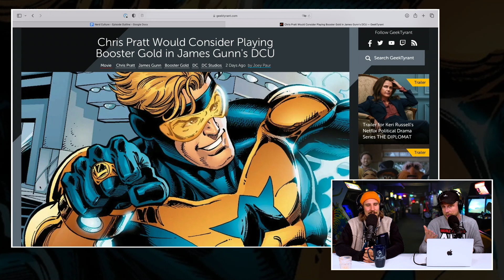Chris Pratt als Booster Gold in James Gunn’s MCU?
Nu James Gunn van plan is om Booster Gold te introduceren in het DC Cinematic Universe dat hij aan het bouwen is, hebben veel fans duidelijk gemaakt dat ze graag zouden zien dat Chris Pratt die rol op zich neemt. Het is niet moeilijk om de overeenkomsten op te merken die het personage deelt met Pratt's Star-Lord met zijn charisma en gevoel voor humor.

Omdat er voortdurend over dit stukje fancasting werd gesproken op sociale media, besloot Rolling Stone Pratt in een interview te vragen wat hij dacht van de mogelijkheid om het personage te spelen.
Hoewel Pratt geen gesprekken met Gunn heeft gehad over het spelen van Booster Gold, sluit hij niet uit dat hij het personage speelt. Hij zei: "Als James dacht dat ik er geschikt voor was, dan weet je dat ik het zou moeten overwegen."